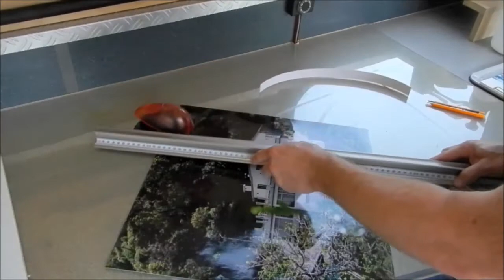Yellotools SafetyRuler Platinum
2-in-1 SafetyRuler
Front: A safety ruler with anti-slip pad underneath, and high protection-bar for your hand.
Back: Our SafetyRuler Platinum Edition has a built-in slide-bar, which allows you to attach our popular "CutCoaster" (sold separately). This assures you an easy cut even through thicker panels. Available in 30", 40", 55", 80" 100" and custom sizes.